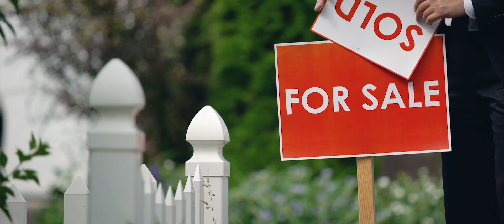Top 10 High Paying Jobs Without a College Degree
Are you tired of hearing that you need a college degree to secure a well-paying job? Well, we've got some fantastic news for you! In this eye-opening video, we'll reveal the Top 10 High-Paying Jobs that don't require a college degree. That's right, you can still unlock your financial future without drowning in student loan debt.